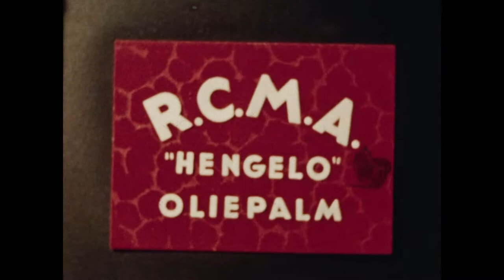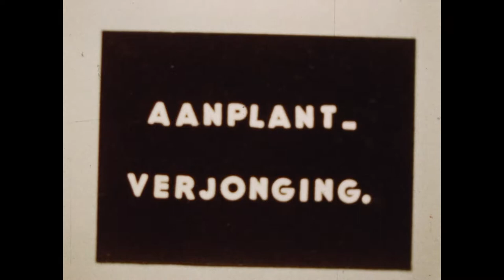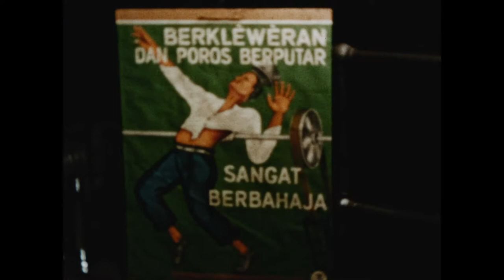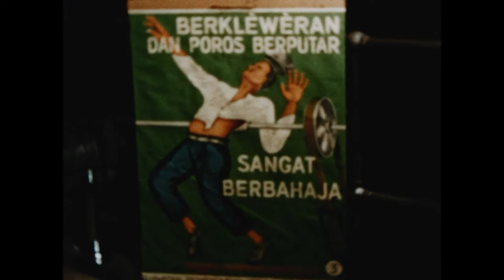RCMA Hengelo 1956, film van Anton Rekké.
8 mm film gemaakt door Anton Rekké sr. in de jaren 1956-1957. De film laat zien hoe oliepalm opgroeit in de kweektuin en uitgeplant wordt in de plantages van in de RCMA te Hengelo, Sumatra, Indonesië. Het laat ook zien hoe er geoogst wordt met beelden uit de oliepalm fabriek in Hengelo, Sumatra. Deze oliepalm fabriek, gebouwd door Stork in Hengelo (NL) was eens de grootste oliepalmfabriek ter wereld.